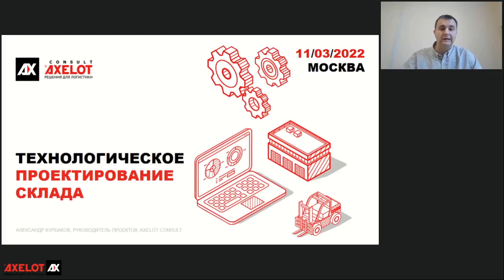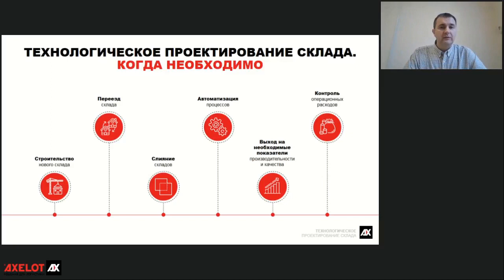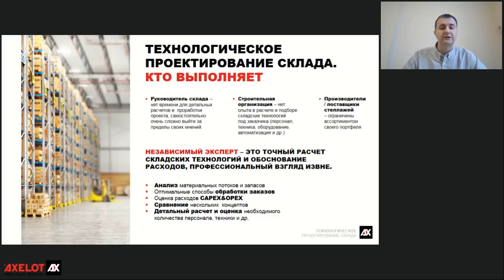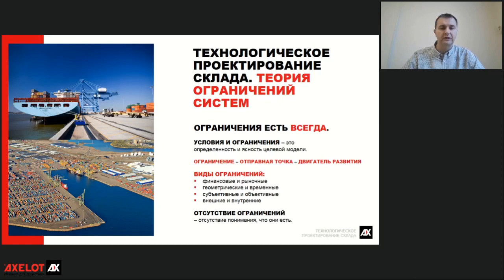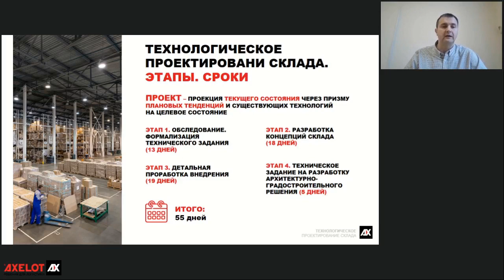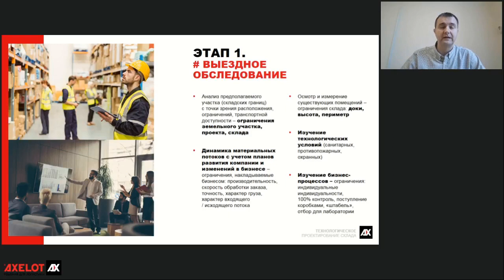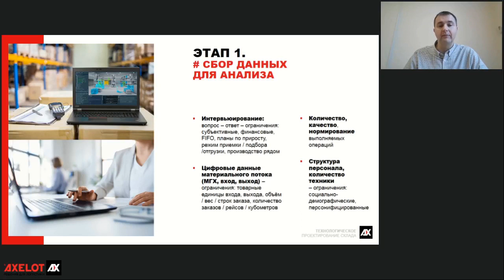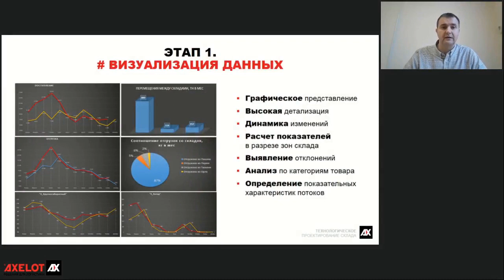Что нам стоит склад построить? Часть 1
11 марта специалисты AXELOT CONSULT провели первый вебинар цикла, посвященного вопросам технологического проектирования склада. На вебинаре обсудили, зачем нужно технологическое проектирование склада и как оно выполняется.

Потребность в технологическом проектировании может быть обусловлена разными причинами: строительством нового склада, переездом склада на новое место, ростом грузооборота, изменением параметров заказов, общей неудовлетворенностью функционированием складского хозяйства и т.д.

На прошедшем 11 марта вебинаре спикеры рассказали, кому и зачем нужен технологический проект склада, в какие сроки он выполняется и что дает компании в итоге. Также были рассмотрены примеры, как на практике происходит сбор информации о товарных запасах, товаропотоках, его ограничениях и требованиях бизнеса к будущему складу.